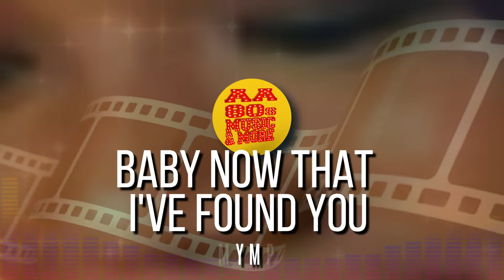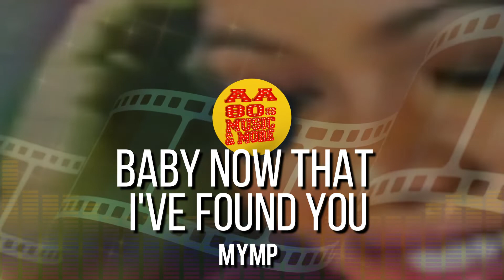BABY NOW THAT I'VE FOUND YOU - MYMP || best 80s greatest hit music & MORE, old songs all time,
BABY NOW THAT I'VE FOUND YOU - MYMP
|| best 80s greatest hit music, old songs all time, & by request, 80s AND OTHER ALL-TIME FAVORITE MUSIC AND MORE

See nonstop 80s hits, 80s greatest hits, oldies songs of 1980s, old songs,80s songs,80s. Not only that, hear other hits as well. Discover all music hits, from 80s hits, and all other songs. Play 80s songs playlist, songs of 80s that made you dance, best nonstop 80s hits that will bring you back in memory lane. This has the greatest nonstop 80s hits, best 80s songs playlist, best oldies songs of 1980s, top oldies songs of 1980s, best old songs, top old songs, greatest old songs, old songs all time, best 80s songs, top 80s songs, greatest 80s songs, best 80s music hits, greatest 80s music hits, best 80s hits. This channel will also feature more hits, not only the eighties, but all the songs you love and the ones you will request.